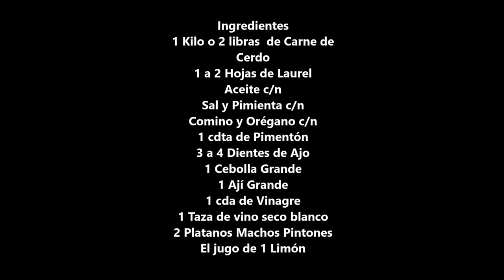Carne de Cerdo con Plátano Receta Cubana